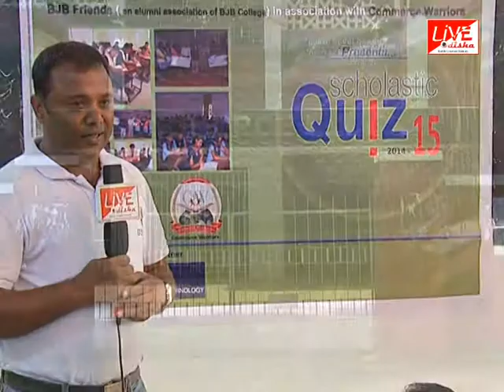BJB FRIEND RAVENSHAW